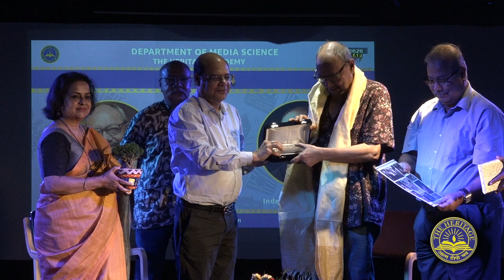An ode to Mrinal Sen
Driven by a desire to pay homage to his mentor Mrinal Sen's indelible influence, Director ,Actor Anjan Dutta pours his heart and soul into his magnum opus, 'Chalchitra Ekhon' a mesmerizing film that seamlessly weaves together past and present, blurring the lines in between , Anjan Dutta spoke at HAFF24 with fellow Filmmaker and Academician Prof. Judhajit Sarkar.